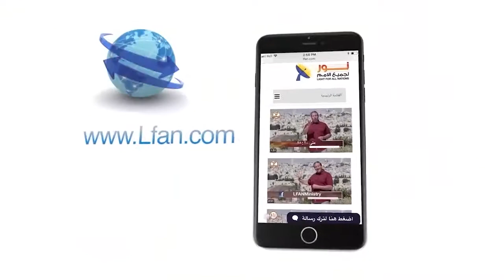483:07 متى بدأت المسيحية في الاصطدام مع الإمبراطورية الرومانية؟